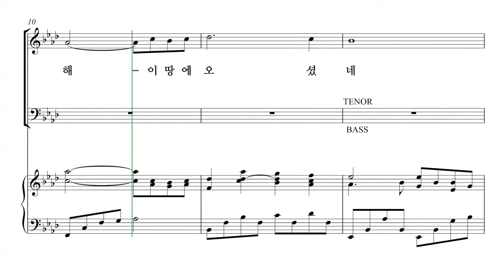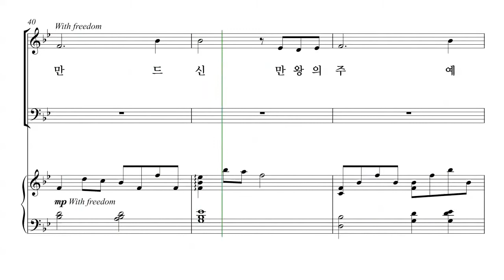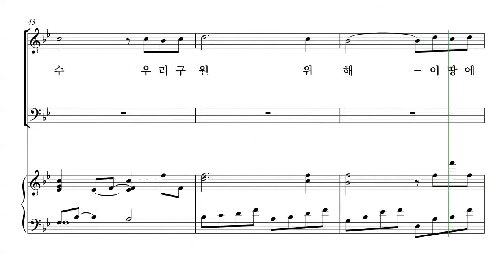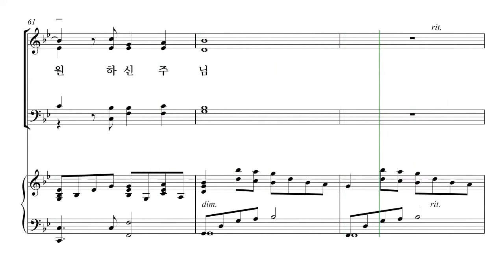[성탄절 칸타타] 유빌라테 '성탄성가모음집6' 05. 성탄 찬양 파트연습 - A